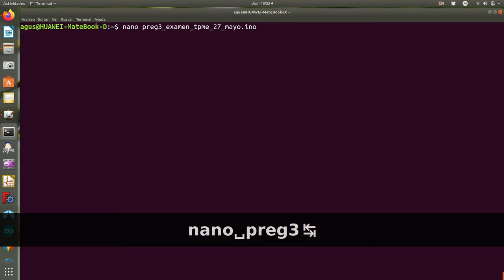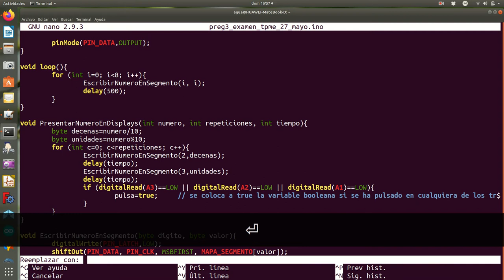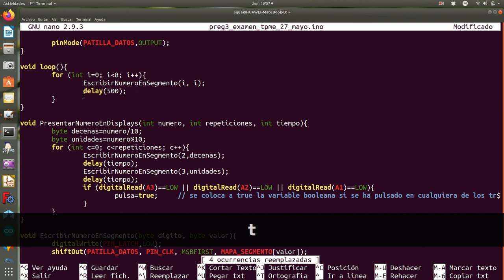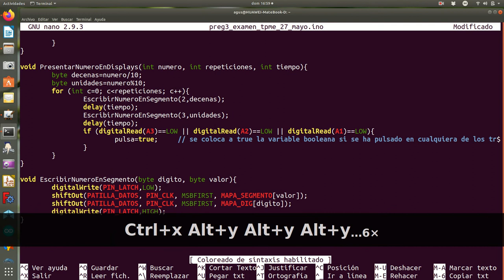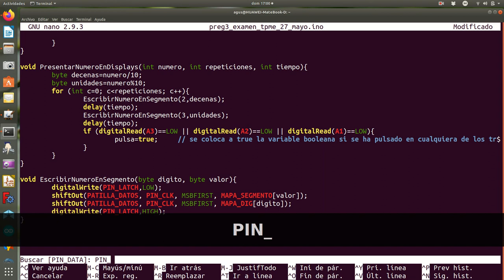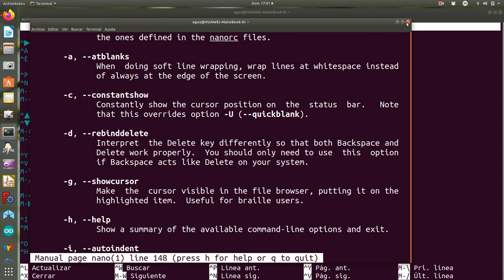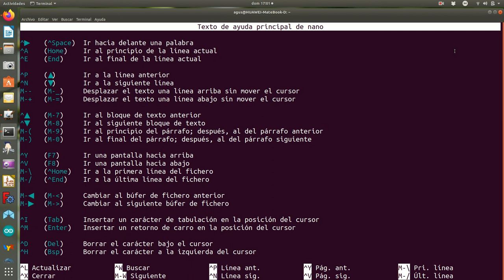nano4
Busqueda y reemplazo en el editor de textos nano de linux.